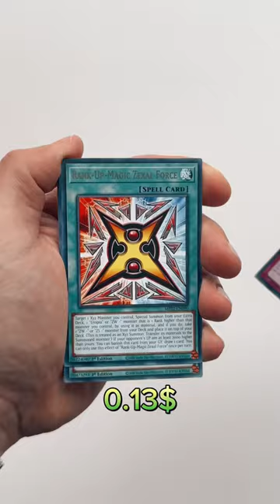OPENING 2022 TIN OF THE PHARAOH’S